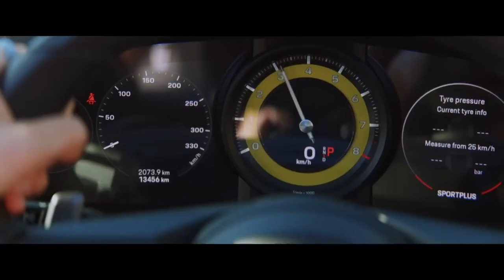SHEROES Trailer (2023) ᴴᴰ